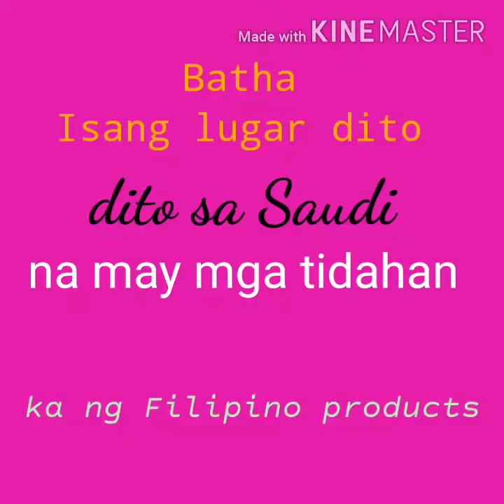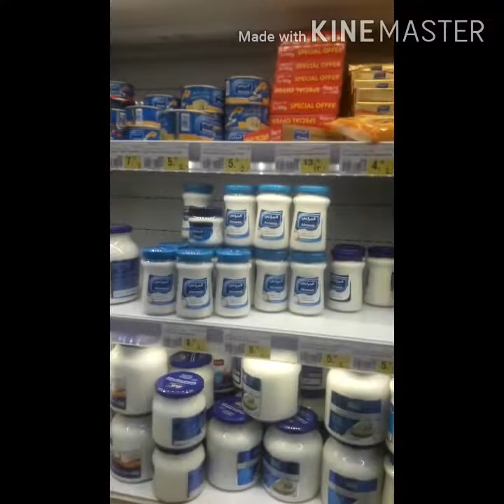Day Off||after 5 months||Buhay OFW in saudi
I made a shoutout to those vloggers who really help me a lot on my channel.. sa hindi pa po na shoutout sa next video na lang po.. Salamat..

Kasama ko friend ko si twenna going to Batha

Batha is a place here in Riyadh na may mga tindahan kung saan nagbebenta ng mga Philippine Products, meron din naman sa ibang mall kaso limited..